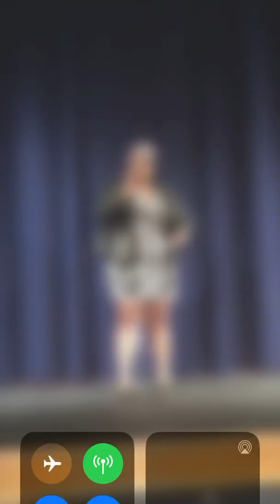Falling in Love With You Cover- Tyler Humphries Randolph